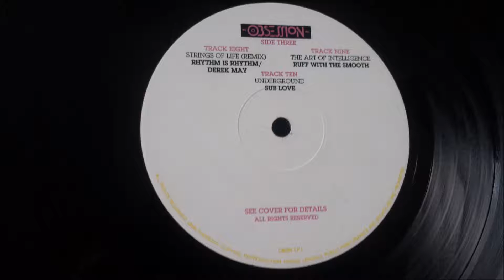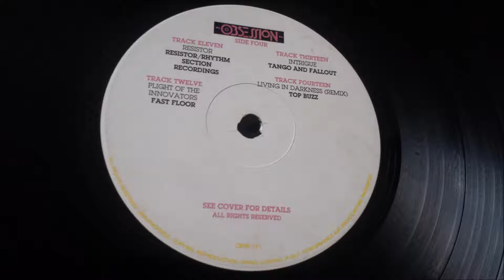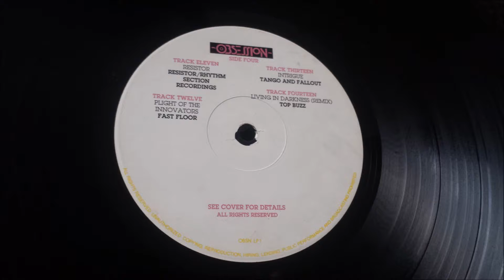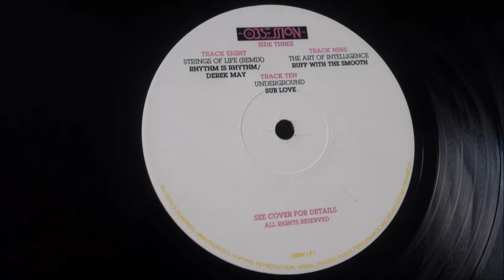Tango & Fallout - Intrigue